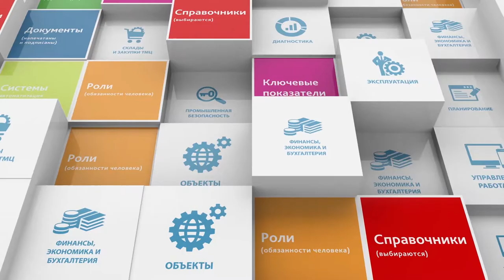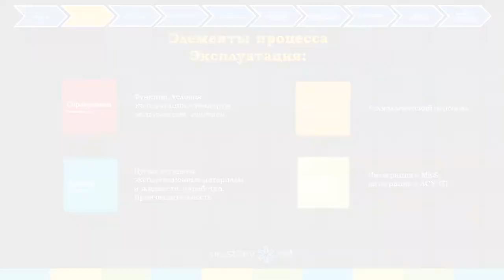Простоев.НЕТ. система_элементов_управления_ТОиР. Элементы процессов. Эксплуатация. ТОиР. RCM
Тема сегодняшнего видео «Элементы процессов ТОиР. Эксплуатация».

0:00 prostoev.net
0:17 Второй процесс в направлении наших элементов – это эксплуатация.
0:29 Соответственно, в процессе эксплуатации у нас есть такие понятия, как функция оборудования, условия эксплуатации, это все, что мы должны фиксировать для понимания особенностей работы оборудования для дальнейшего планирования инспективного текущих работ по ремонту и обслуживанию.
0:48 С точки зрения, опять-таки, фиксации информации очень много данных; они появляются именно не у механиков, они появляются у эксплуататоров, как мы их называем, эксплуатантов.
0:58 Это данные по пускам-остановкам, расход сырья, эксплуатационным жидкостям, наработкам.
1:03 Соответственно, там у нас участник этого процесса – технологический персонал.
1:07. Ну, и с точки зрения информационных систем у нас есть много задач по интеграции с АСУ ТП, с MES-системами, и все это находится в нашем понимании на этапе эксплуатации оборудовании.